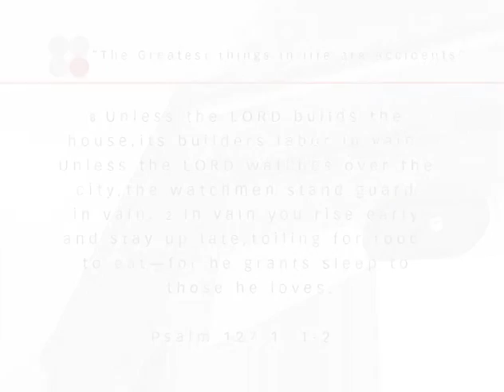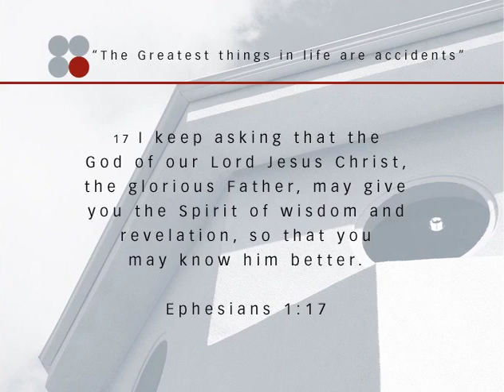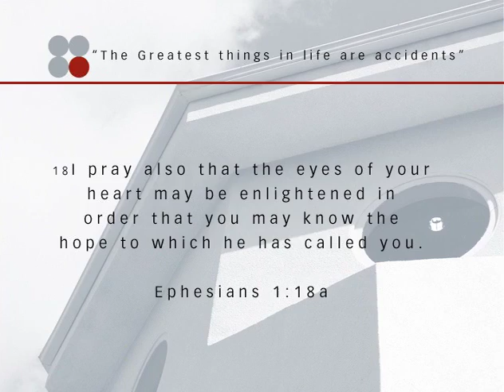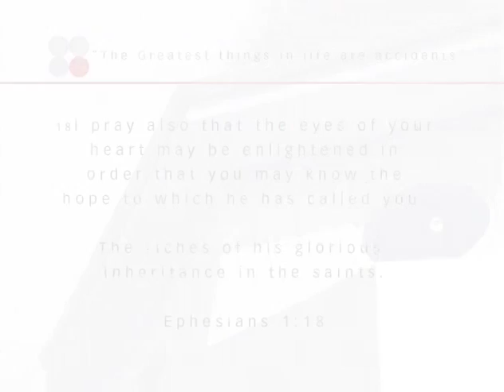Francis Chan: The Greatest Things in Life Are Accidents